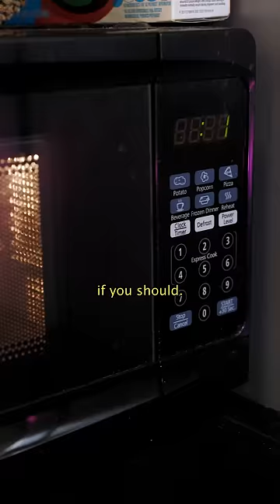German learns about Microwaved Bacon